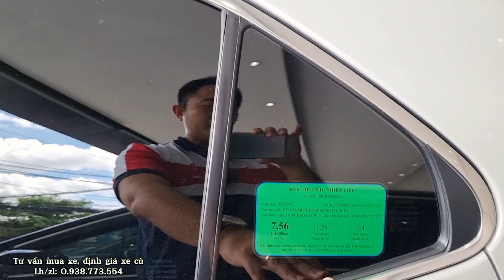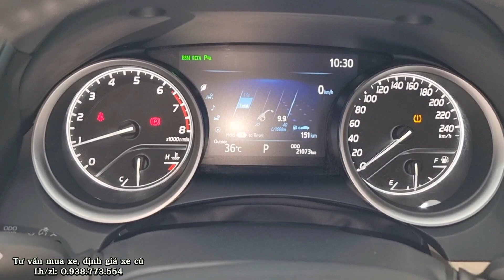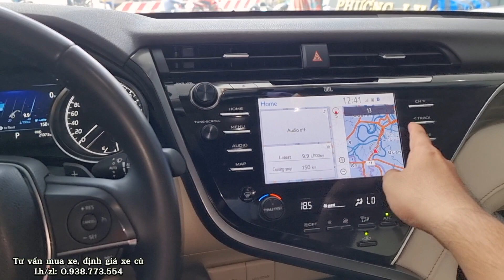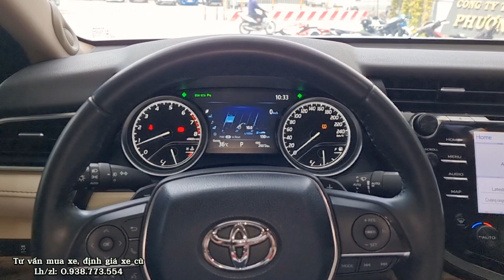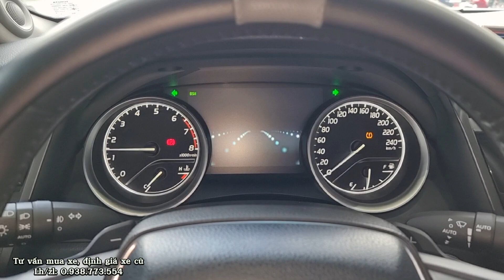Một cặp Toyota Camry 2.5Q sx 2019, trắng và đen, giá cực mềm, hỗ trợ góp toàn quốc.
🤝 Hỗ trơ góp bank đến 70% định giá toàn quốc

Ưu đãi khi mua xe:
1/ Tặng rút hồ sơ gốc miễn phí.
2/ Tặng bảo dưỡng trước khi giao xe
3/ Bảo hành 3-6 tháng hoặc 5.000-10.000km động cơ và hộp số.
4/ Cam kết xe không đâm đụng, thủy kích. Bao test hãng.